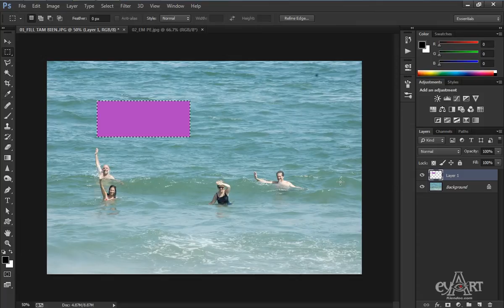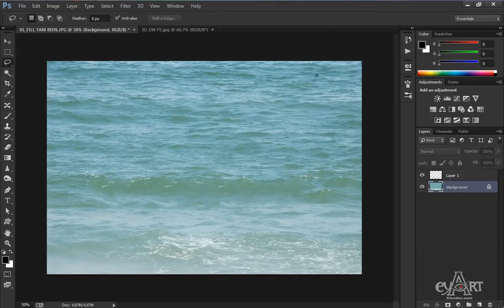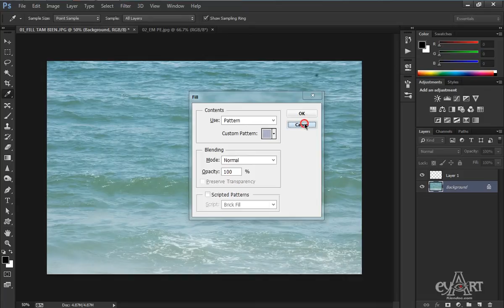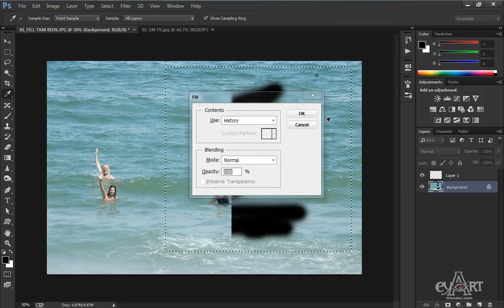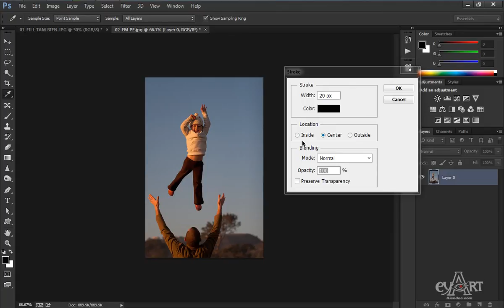0801Fill mau doi tuong